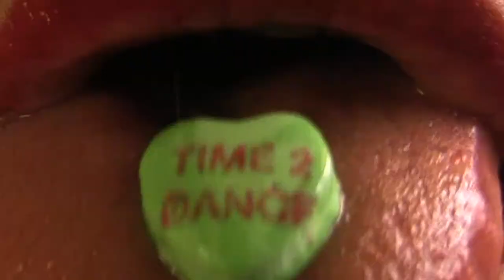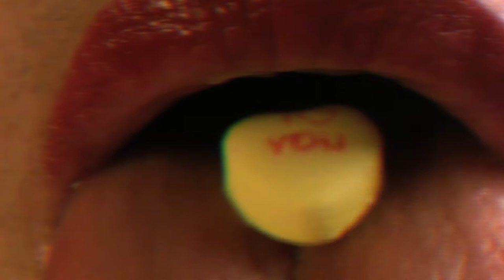eyecandy.mov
A silent valentine made for the What's Love Fest, Columbia, SC 2011.